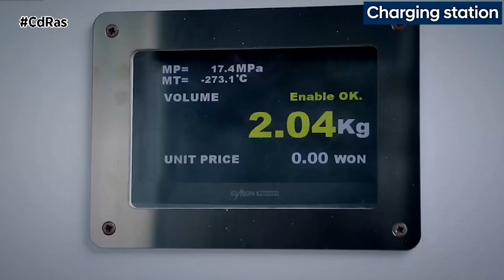HYUNDAI XCIENT FUEL CELL | By CdRas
El gigante industrial surcoreano sigue avanzando con pasos firmes en su apuesta por la movilidad sostenible. Buen ejemplo de ello es la actualización que se plantea ahora para el Hyundai XCIENT Fuel Cell, el primer camión pesado de pila de combustible de hidrógeno con producción en serie.
El nuevo Hyundai XCIENT Fuel Cell estrena una imagen más sólida gracias a una nueva parrilla frontal cromada con entramado de malla, y a diversos detalles azules alrededor de la misma y en la decoración lateral de la cabina, donde se entremezcla este azul con algunos detalles en tono plateado. Igualmente, la nueva versión ofrece ahora una configuración de carrocería rígida 6x2, junto con la configuración 4x2 con la que se estrenó el modelo.
En el plano técnico, el nuevo Hyundai XCIENT Fuel Cell recurre a un sistema de pila de combustible de hidrógeno con 2 pilas de combustible de 90 kW, cada una, combinado con un motor eléctrico de 350 kW, unos 470 CV, que alcanza un par máximo de 2.237 NM. Siete son los depósitos de hidrógeno con los que cuenta el modelo, contando con una capacidad total de 31 kg, además de 3 baterías de alto voltaje que suman 72 kWh y aportan un plus de energía.
A la hora del repostaje de hidrógeno se precisarán para su llenado completo entre 8 y 20 minutos, en función de la temperatura ambiental, y podríamos recorrer unos 400 km sin emisiones de CO2, tal y como señalan desde el propio fabricante.